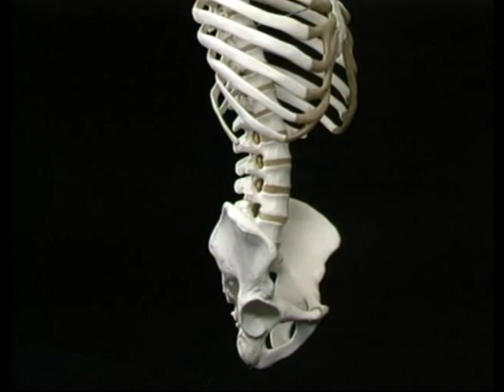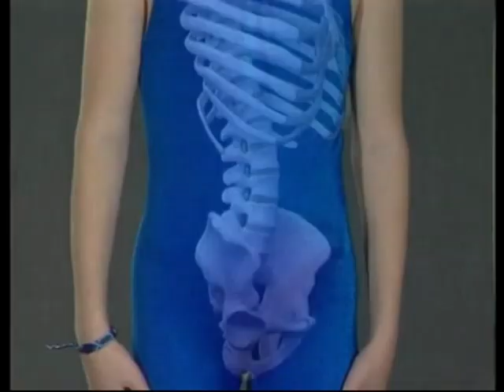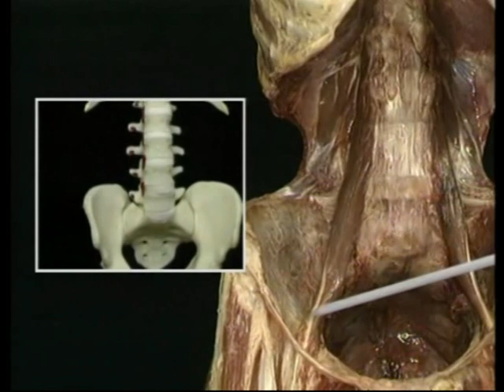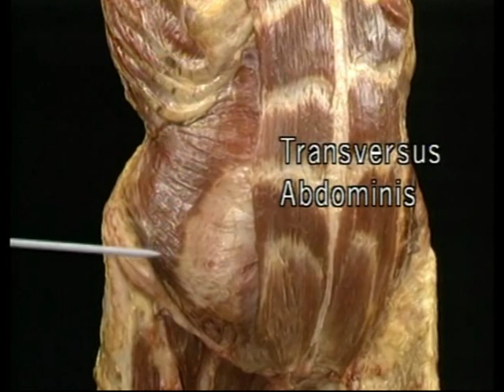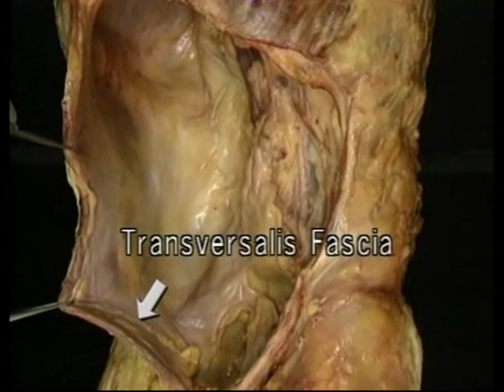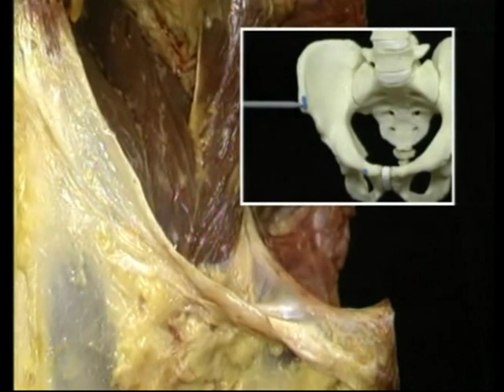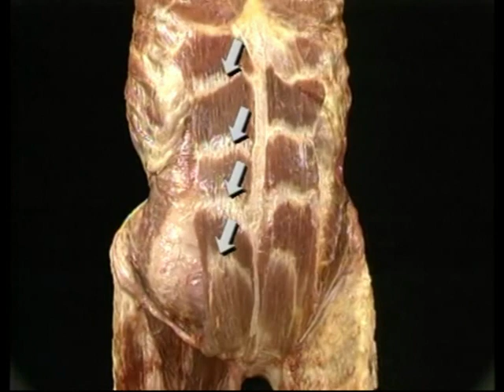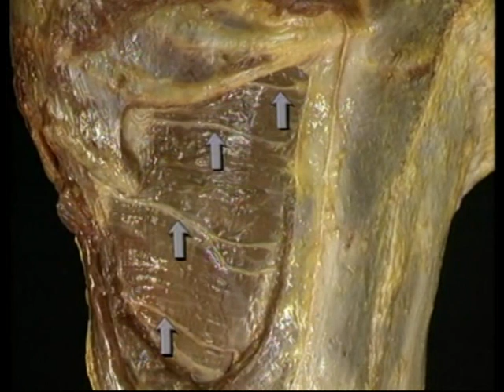Vol 3.3 Анатомия Акланда - живот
Благодаря своему реализму, простому языку и трехмерному качеству, видеоатлас очень популярен не только среди людей с медицинским образованием, но и среди студентов и преподавателей во многих других областях, а также среди тех, у кого есть проблемы, связанные с их собственным благополучием.